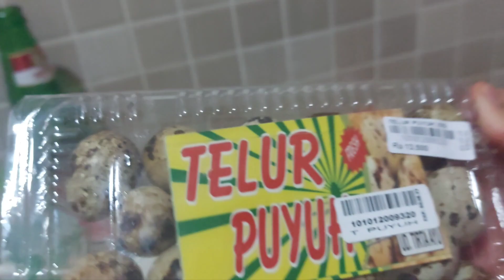Masak Makanan Bule, bosen makan di luar terus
Di Bali masak Makanan bule Mahal karena beli supermarket kali ya atau krn mau masak harus beli semua bahan dulu